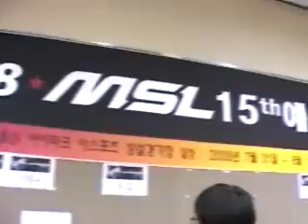Clubday MSL 15th Survivor 20080801 02r 2b 예선전